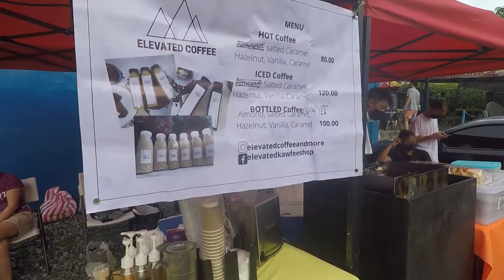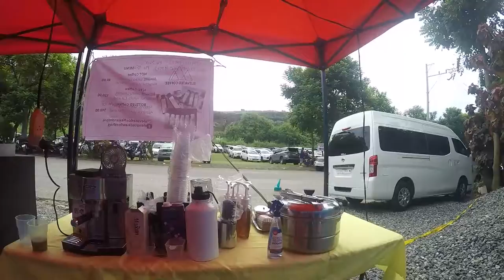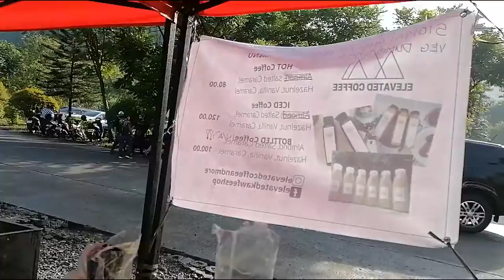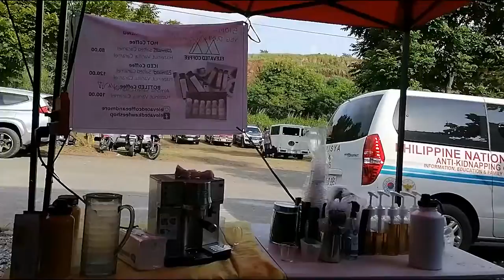VLOG #12 | EVENT DAY!